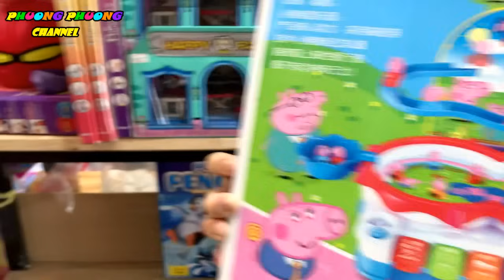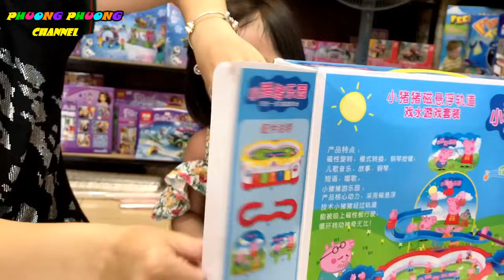Trò chơi câu cá Heo ❤️ mummy Peppa Pig ❤️khám phá đồ chơi mới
video cho trẻ em, khám phá video đồ chơi khác của Phương Phương
đồ chơi trẻ em, bé câu cá bắt heo Peppa Pig bơi trong hồ bơi mummy pig , trò chơi đòi hỏi sự khéo léo nha các bạn ơi . hãy đăng ký kênh Phương Phương để ủng hộ Phương Phương ra nhiều Video mới nữa nha . Kênh Phương Phương channel là kênh chuyên về giải trí học tập và hướng dẫn cho các bé , lưu lại những khoảnh khắc đáng yêu của 2 chị em Ruby và Vani , khám phá và trải nghiệm các món đồ chơi dễ thương , vừa chơi vừa học , sáng tạo với đồ chơi trẻ em .